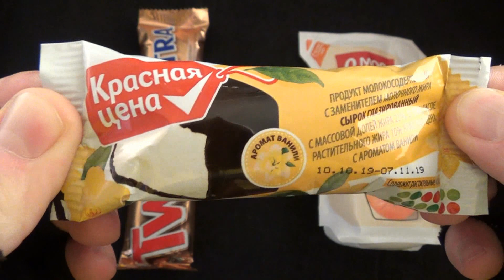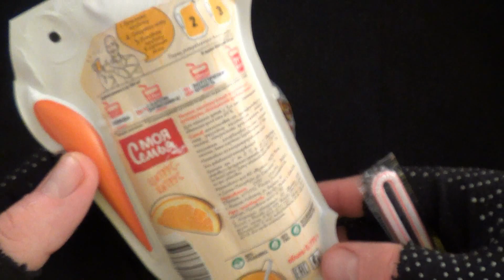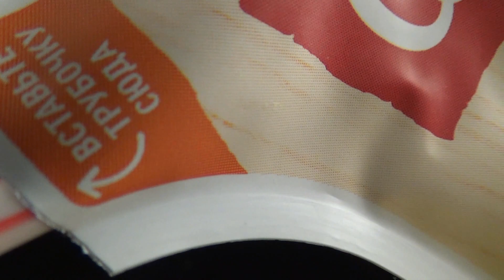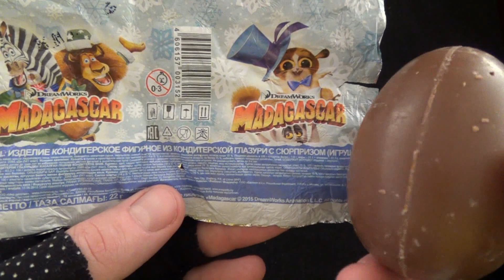New Candy Unboxing! Twix Xtra My Family Juice Red Price Curd Cake MADAGASCAR Surprise Egg